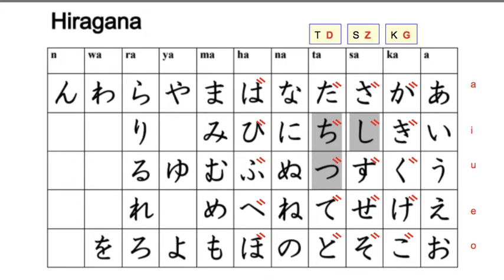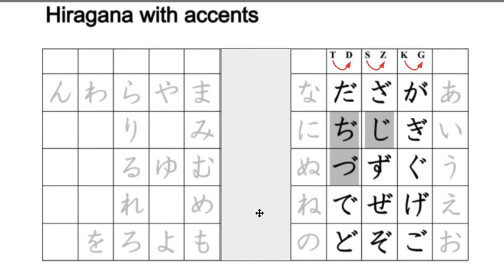Hiragana Tenten Accents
How hiragana sounds change with accents and how to remember them easily.